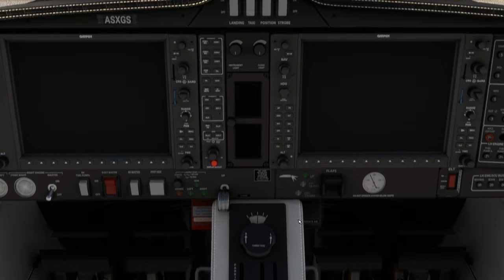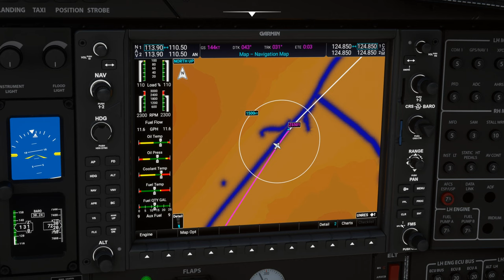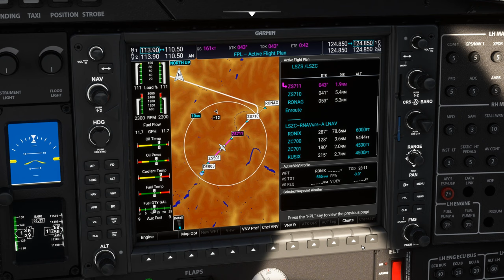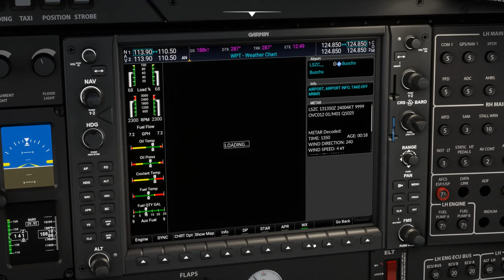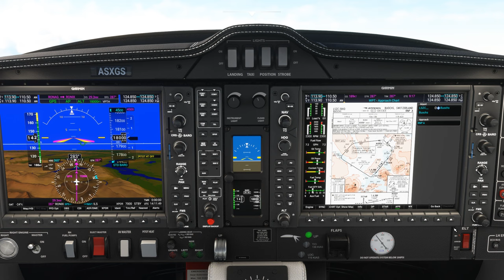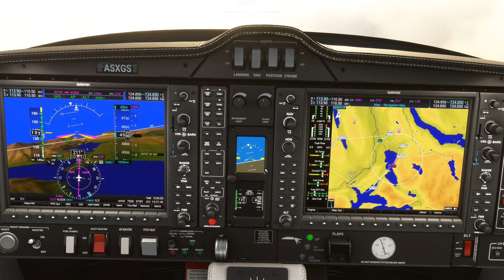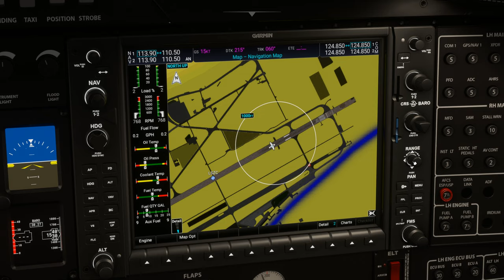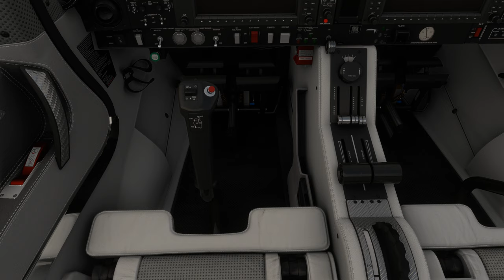Survol des Alpes avec météo réelle et trafic entre Samedan et Buochs LSZS LSZC DA62 2K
Survol des Alpes avec météo réelle et trafic entre Samedan et Buochs LSZS LSZC

00:00 Préparation de l'avion
09:00 Décollage et Montée au FL 180
21:00 Palier au FL 180
34:00 Descente jusque 4500 Ft
44:00 Approche et Atterrissage